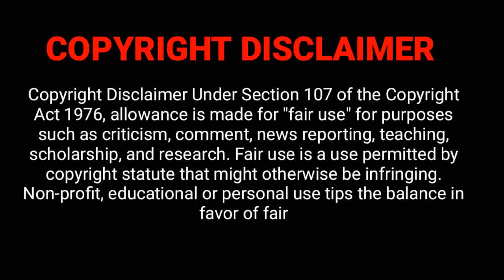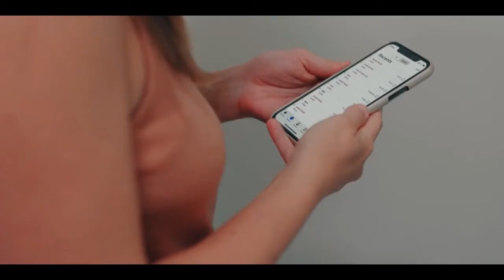A satisfying mystery in classic style | The weekend away | Review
A satisfying mystery in classic style - see for yourself
The weekend away movie Review by me.